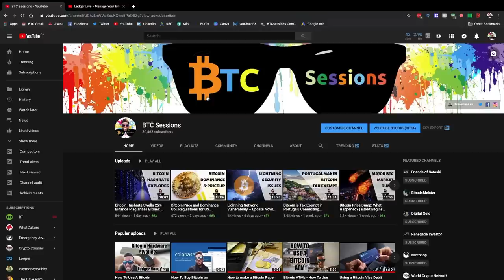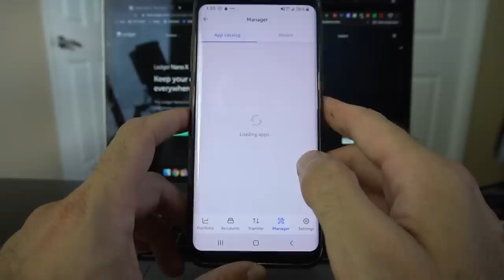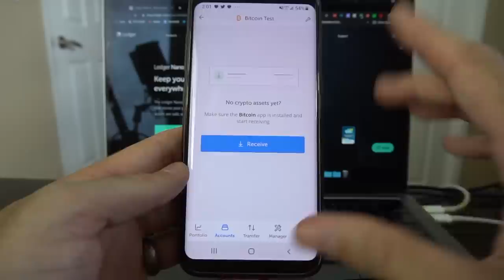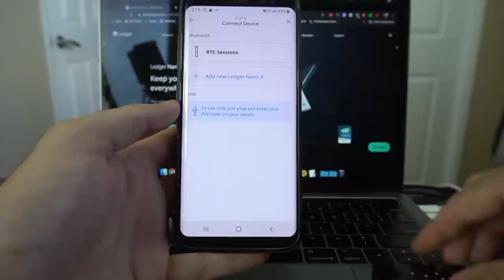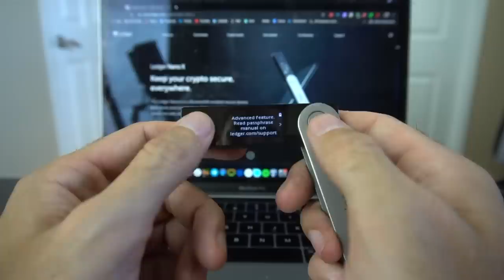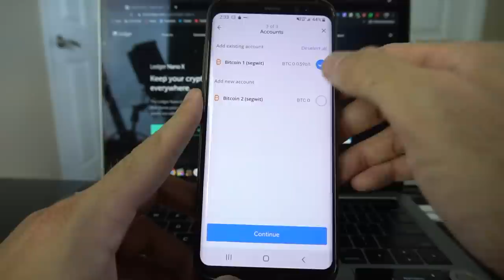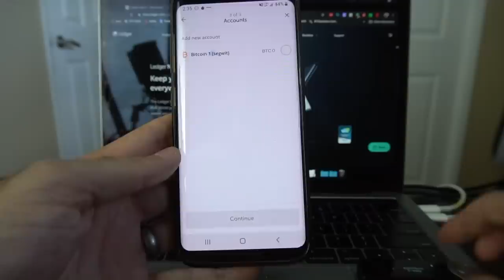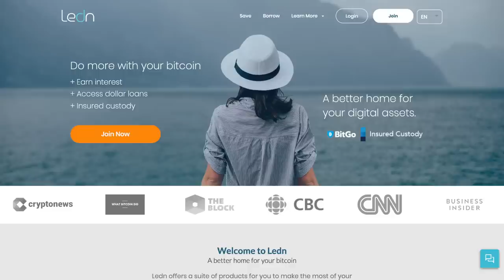How To Use A Bitcoin Hardware Wallet: Ledger Nano X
The Ledger Nano X is a Bluetooth enabled security device for protecting your Bitcoin. It works on iPhone, Android, Mac and PC via the Ledger Live software, but can also be utilized via alternative interfaces like Electrum and Wasabi wallet for desktop.

LEDN offers Bitcoin backed loans – Sign up and get $50 free